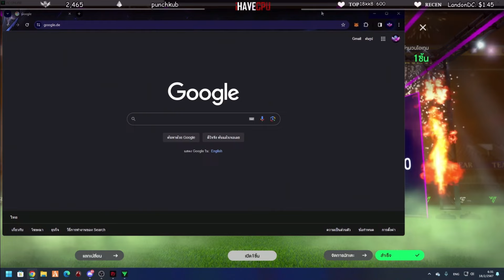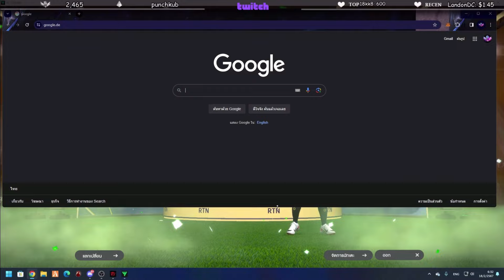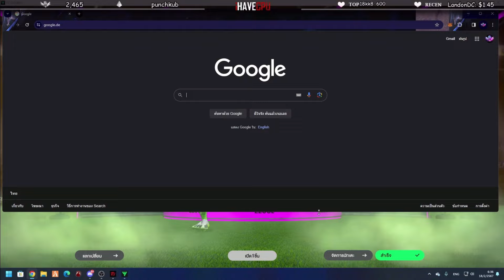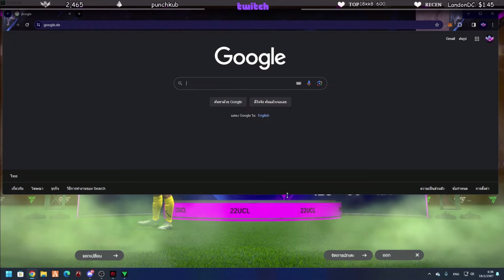ลุงแม็คเปิดกิจ 22U อีก 20,000. Cesc Fàbregas RTN+8 ตัวแรกล้านล้านแตก! | FC Online EP.8411